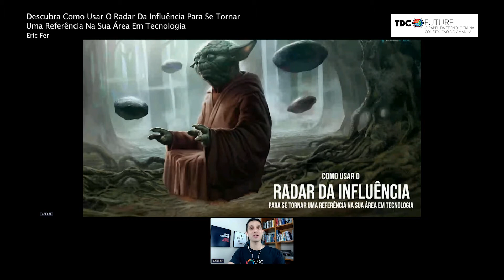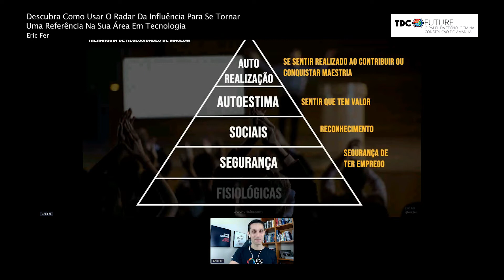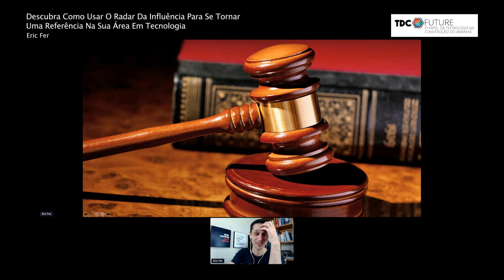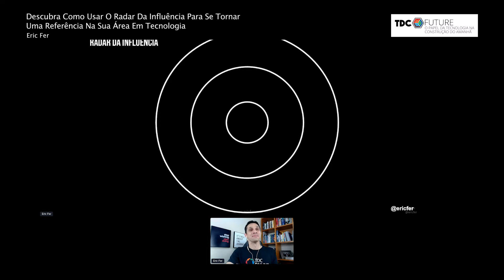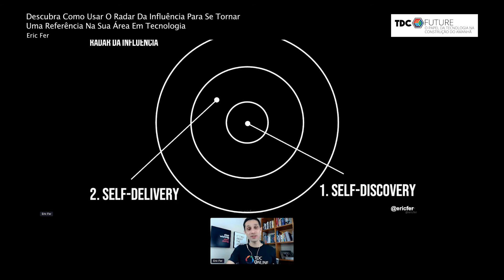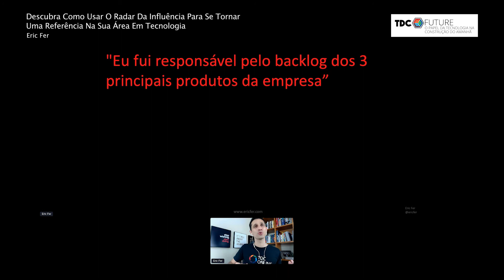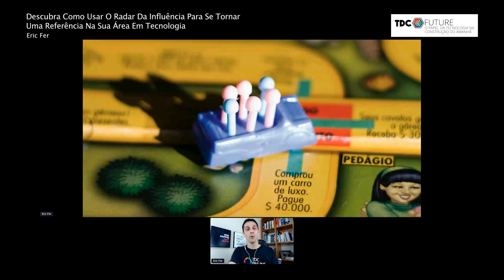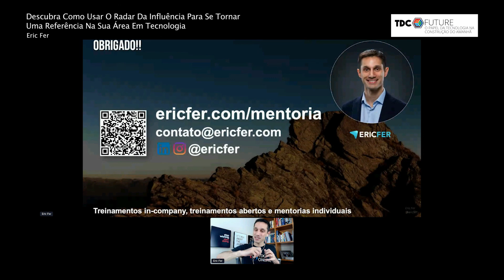Carreira e Mentoria | Eric | Descubra Como Usar O Radar Da Influência Para Se... | TDC FUTURE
Carreira e Mentoria | Eric Fer | Descubra Como Usar O Radar Da Influência Para Se Tornar Uma Referência Na Sua Área Em Tecnologia | TDC FUTURE